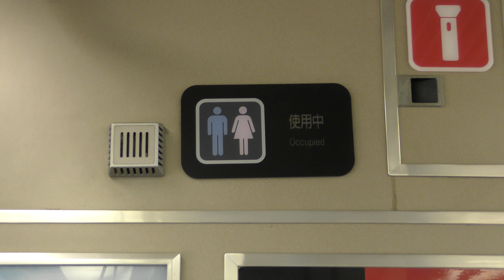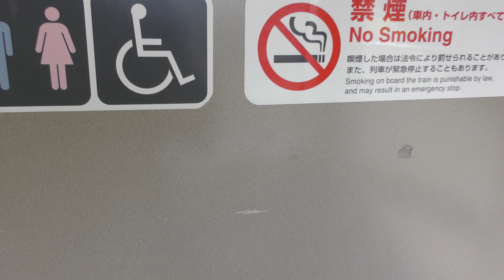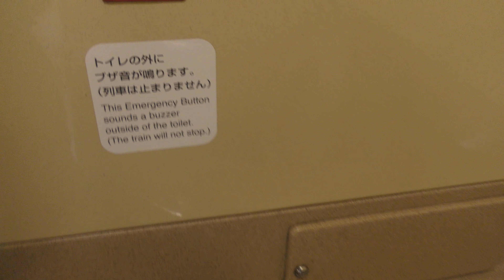Train toilet (JR WEST 223series)2020.12.12